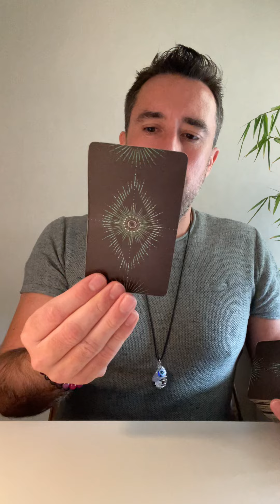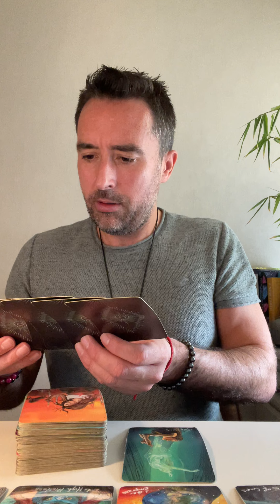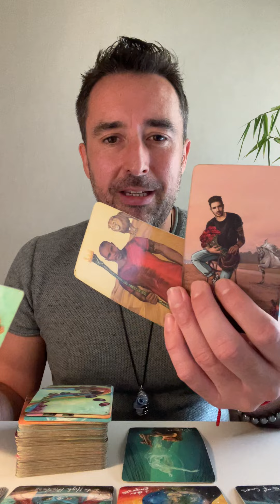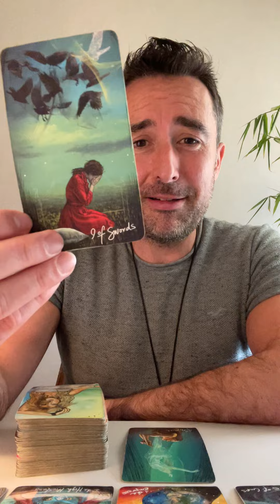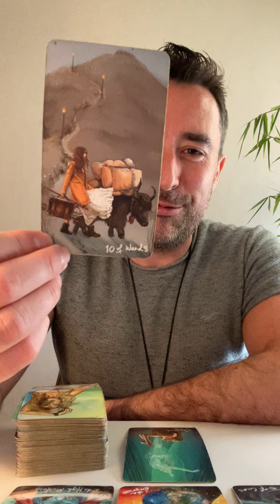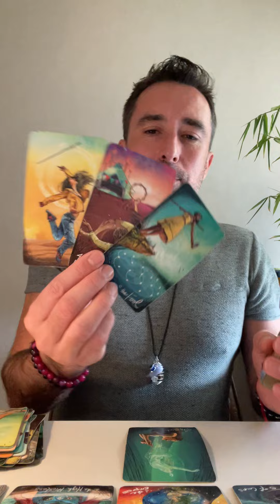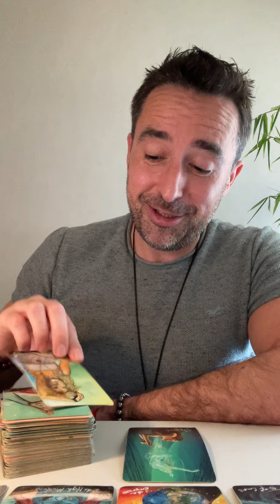Scorpio ♏️ EMPRESS MODE - DRAWING ABUNDANCE TO YOU Tarot Reading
Extended Vimeo

** Private Readings **